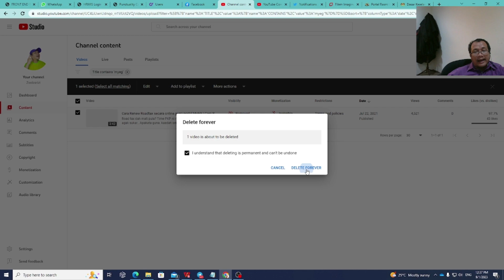Sketsa Pendek Video Kena Community Guidelines, Appeal Kena Reject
Sedih pula bila video tutorial nak buat lesen guna MyEG tapi kena community guidelines..
Macam-macam hal Youtube ni

Jom Guna TubeBuddy untuk tingkatkan ranking SEO

Guna StreamYard untuk buat LiveStream

Mungkin terdapat beberapa pautan dalam keterangan ini yang, tanpa kos kepada anda kecuali jika anda mengklik dan membuat pembelian dan ia akan memberi saya komisen.